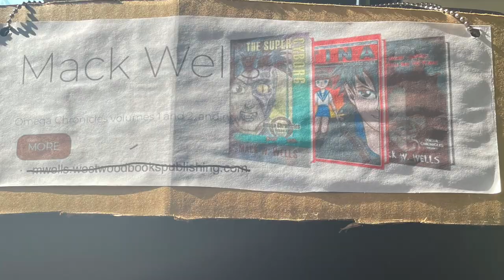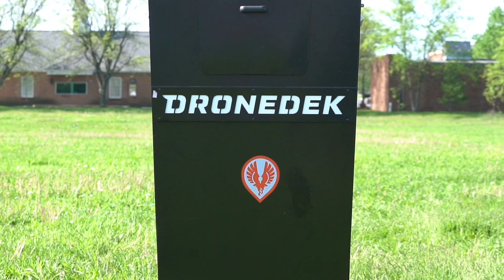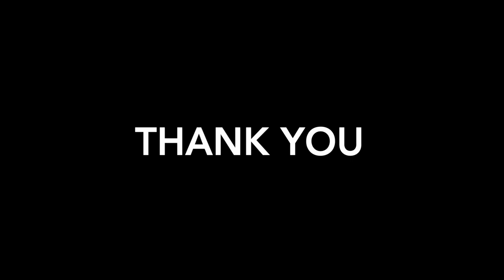** EXCLUSIVE DRONEDEK VISIT ** DEMONSTRATION DAY ** $ALPP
This is a video highlighting my recent trip to Indianapolis with the Drondek team and $ALPP.  Highlights will include the journey from California, the demonstration, visit to city hall and presentations with the likes of Dronedek Vayu Aerospace & Alpine 4 ($ALPP) Enjoy!

Chapters:

00:00 - Welcome Back
24:00 - Big reveal for what and who is to come on the channel!

Link to City of Lawrence

Videographer:  _jmsmithhh (instagram)

An Erik Anthony Production.